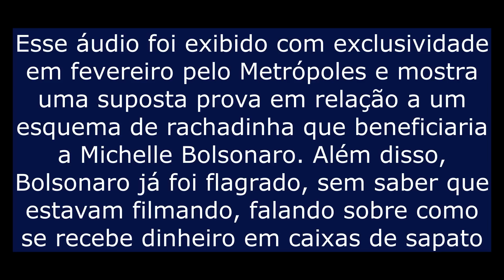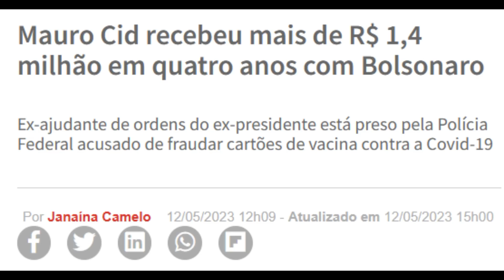É sério, Bolsonaro? Michelle recebia desse jeito?, Ciro Gomes alertou, Torres foi solto e Cid será?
Neste vídeo, é mostrado um áudio do suposto esquema de rachadinha da Michelle, Bolsonaro diz como receber dinheiro em caixa de sapato, Luis Marcos dos Reis é outro militar envolvido nos esquemas da família Bolsonaro, Ciro Gomes denunciou que o Bolsonaro tinha corrompido a cúpula das forças armadas, Como está a situação do Torres após a soltura?, Mauro Cid perdeu o medo de ficar preso por muito tempo e irá se calar?, Se eu fosse eles, não ficaria tão otimistas sobre o futuro